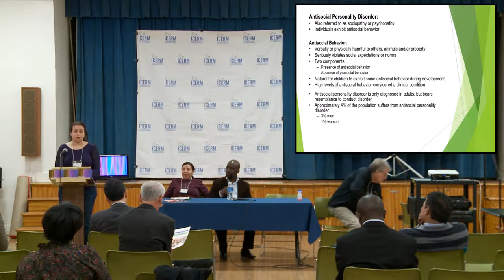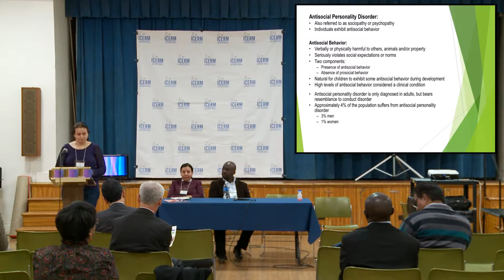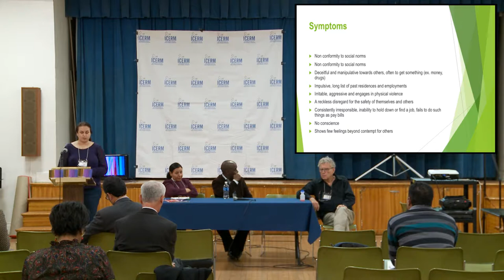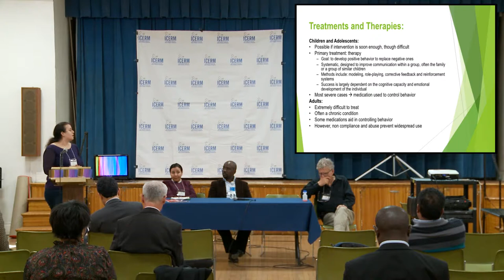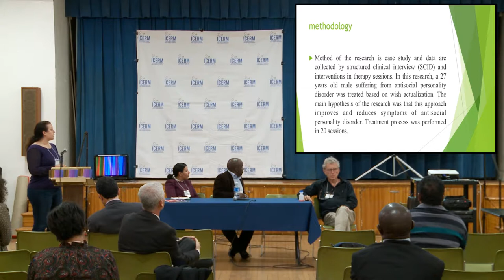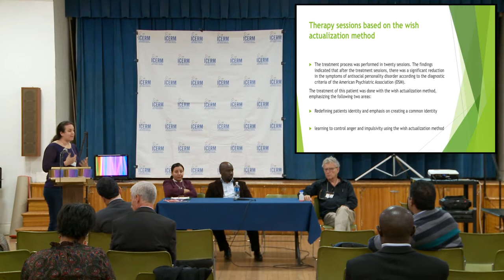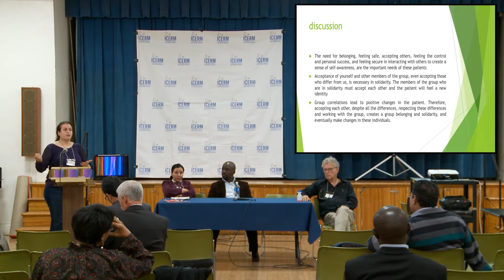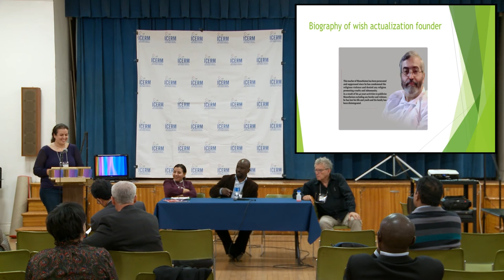Ultra-religious Theory of Wish-actualization as a Solution for Promotion of Global Peace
"Ultra-religious Theory of Wish-actualization as a Comprehensive Solution for Promotion of Global Peace" by Shirin Moazen Zadeh, BCR Group, Women Rights Activist, USA.
A presentation at the 2017 Annual International Conference on Ethnic and Religious Conflict Resolution and Peacebuilding held in New York City, November 1, 2017.

Moderator:
Abdul Karim Bangura, Ph.D., Researcher-in-residence of Abrahamic Connections and Islamic Peace Studies at the Center for Global Peace in the School of International Service at American University and the Director of The African Institution, all in Washington DC